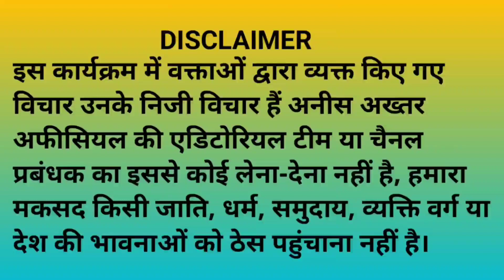केंद्र सरकार के नौ साल पूरा होने पर आयोजित हुआ व्यापारी सम्मेलन